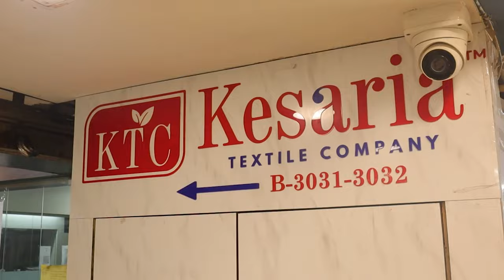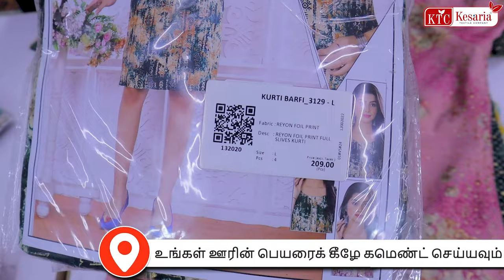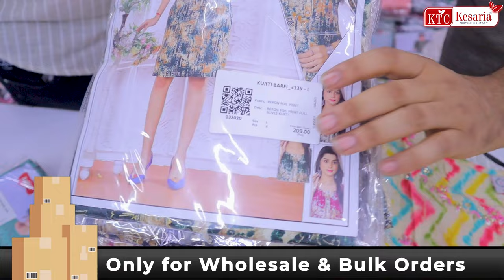தமிழ்நாட்டில் குர்தி உற்பத்தியாளர் | Kurti Manufacturers in Tamil Nadu | Kesaria Textile Company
தமிழ்நாட்டில் குர்தி உற்பத்தியாளர் | Kurti Manufacturers in Tamil Nadu | Kesaria Textile Company Tamil

If you're also into Clothing Business and Have Questions like :
1) Who is the best saree manufacturer?
2) What is fancy saree manufacturer?
3) Who is the best fancy saree manufacturer in surat?

The Answer is Kesaria Textile Company. We got a wide variety of sarees like Silk Saree, Cotton Saree, Bandhani Saree, Banarasi Saree, Chanderi Saree, Kanjeevaram Saree, etc...